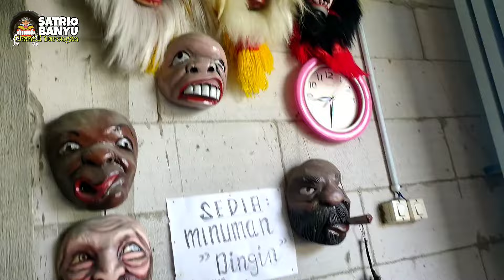Jual Mainan Tradisional!!! Toko Barongan RIZKY TOYS Kec Godong Kabupaten Grobogan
Monggo Bagi Pemirsa Chanel ini yang ingin beli mainan Tradisional Truk dari Kayu, Kostum Bujang Ganong maupun cari Barongan bisa beli di Toko Rizky Toyz kecamatan  Godong Kabupaten Grobogan, video Ini di ambi pada hari Sabtu 6 April 2024